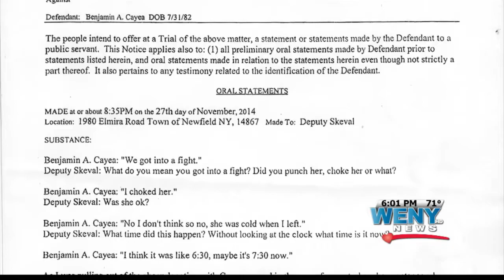Cayea Takes The Stand